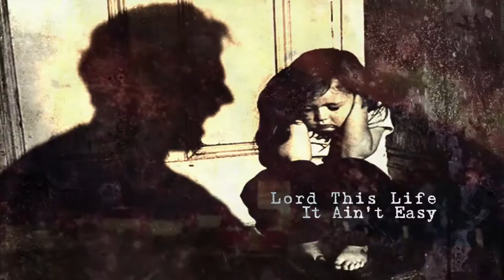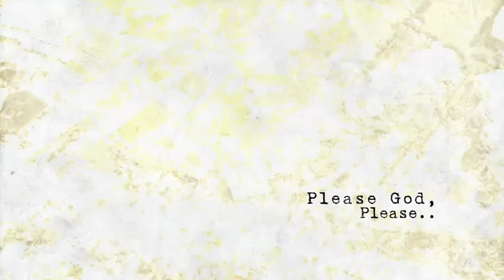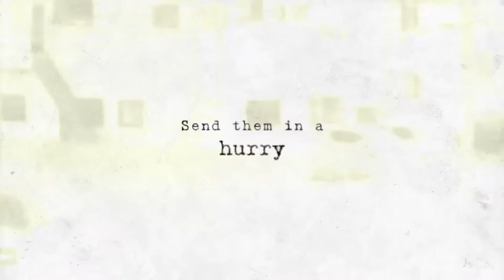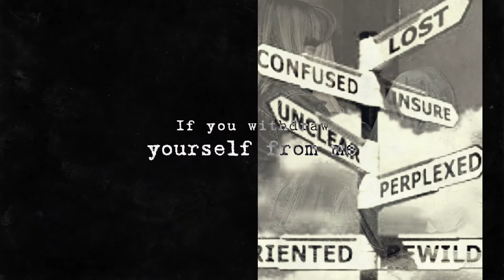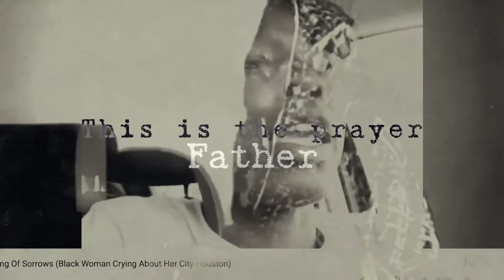PLEASE GOD by Tracie Davis | The Prayer of An Intercessor | Spotify Playlist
New Music from Tracie Davis